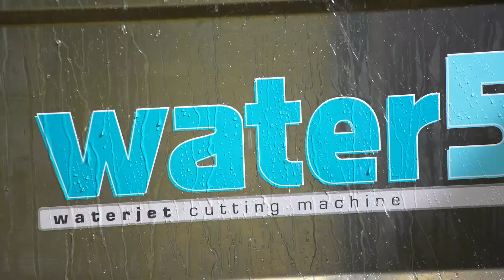OMAG Movimento Assi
Movimento Assi Water and Saw
Stroke axis mouvement Water and Saw